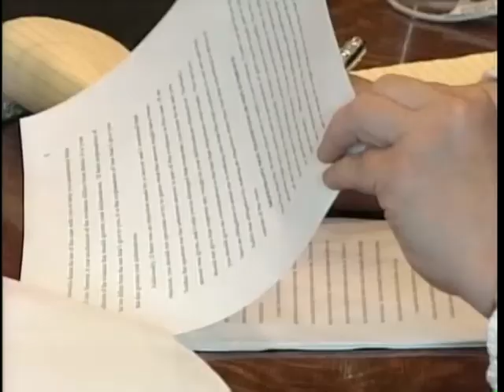News 8 Now morning webcast